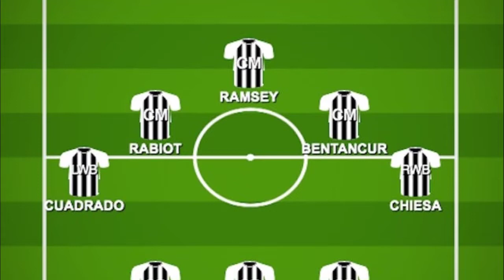Neville ថា Son ពេលនេះកំពុងឈរនៅកម្រិតដូចគ្នា ជាមួយកីឡាករ ៣ រូបនេះដែរ ក្នុងនាមកីឡាករឆ្នើមបំផុតនៅ PL